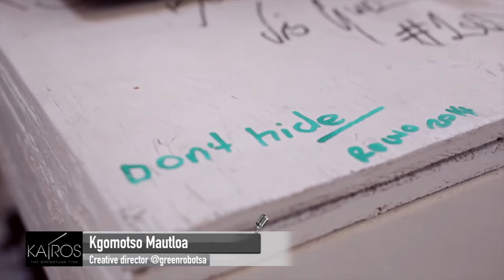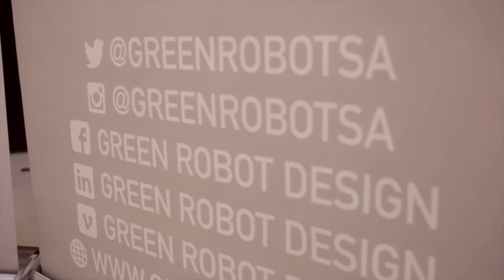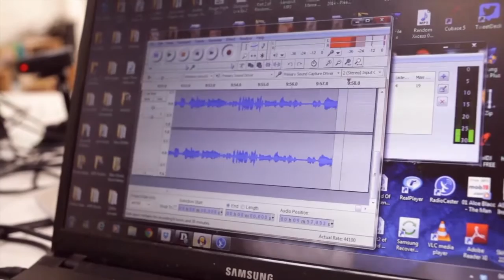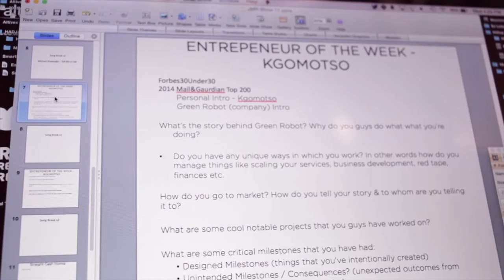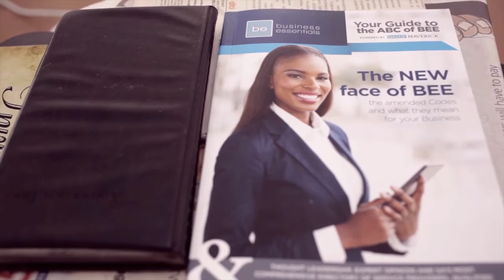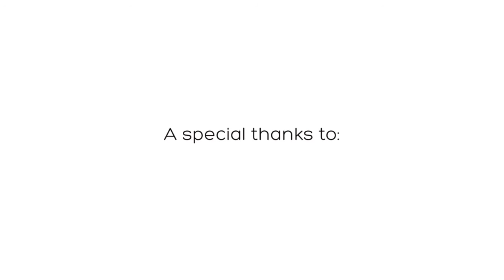Opportune Time - Episode 1 - June 24th 2015 - Kgomotso Mautloa - Green Robot Design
Take a look at our interview with inspiring entrepreneur Kgomotoso Mautloa from Green Robot Design live from their studies in Newtown, Johannesburg. An insightful conversation about what it takes to take a successful design agency from good to great!

The Opportune Time is a show dedicated to telling the stories of Jozi’s entrepreneurs.

Why this show? Well even though its easier than ever before for anybody to be an entrepreneur, the truth is its actually harder than ever before to be an entrepreneur. The Opportune Time is here to unpack insights, share innovative ideas and highlight stories of entrepreneurs that are making it in a world of ever increasing stakes!

The show is hosted by local entrepreneurs and business partners, Nthato Malope and Mushambi Mutuma who hold a shared desire to help entrepreneurs identify their why, understand their stories, communicate it and sustain it all to go out and be their own dragon slaying heroes!

Tune in as we tell Jozi’s story to the world!